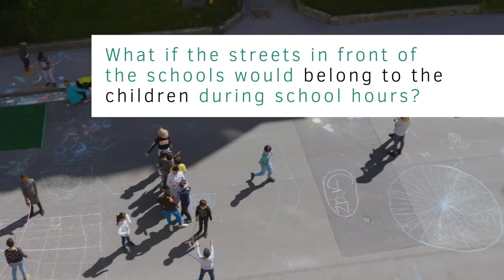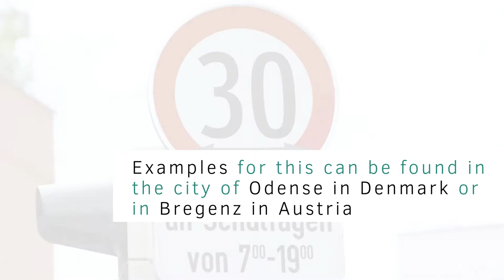Metamorphosis Living Lab - School Streets in Graz (short)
What if the streets in front of the schools would belong to the children during school hours?
The street space around schools could be used during breaks but also teaching content could be taught.

Created as part of the EU project "Metamorphosis"
supported by the European Commission.